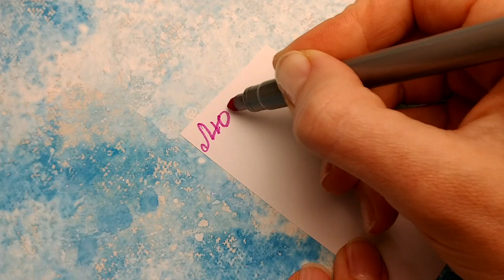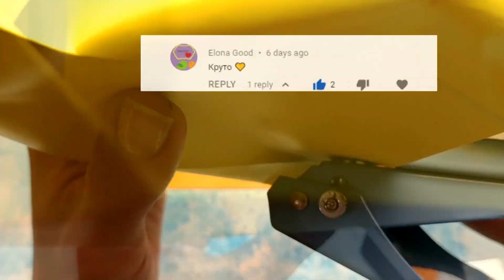необычный ПОДАРОК БУКЕТ маме 💐 что подарить на 8 марта 😍 букет в стаканчике подарок для подруги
тут: бюджетный подарок, весенний декор, что подарить на 8 марта, как удивить, как оформить, подарочный пакет своими руками, самый необычный букет букет в стаканчике , оформление интерьера дома, столиков в кафэ, интересное решение для офиса, с элементами оригами, скрапбукинг

ЛАЙФХАКИ №1 ПЕРЕД ПОКУПКОЙ 3Д ручки